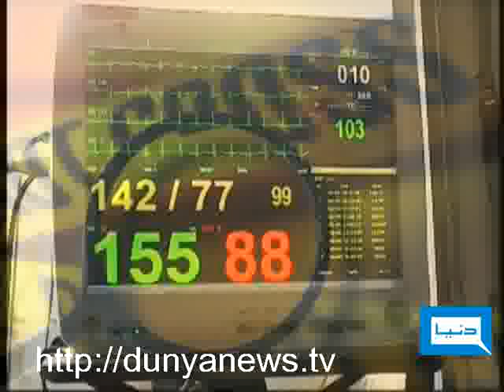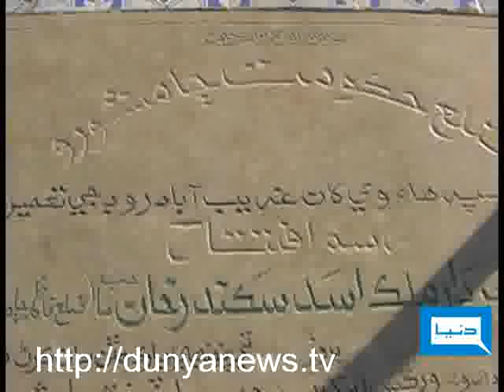Dunya TV-Police File-14-02-2011-Pt1/5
Murderer Police, My Story & Kanwal Rape Case